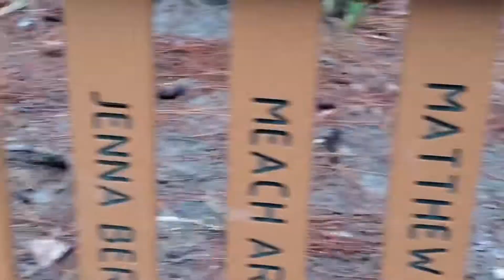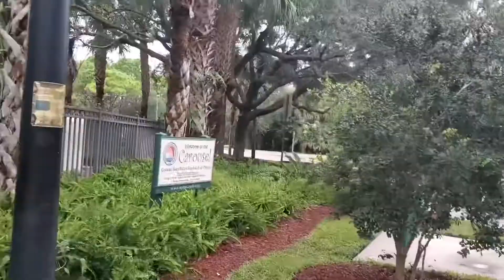দীর্ঘ ছয় মাস পর পার্কে বেড়াতে গেলাম| Sugar Sand Park, Florida| Bangladeshi in USA| Bangla Vlog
Sugar Sand Park, Boca Raton, Fl